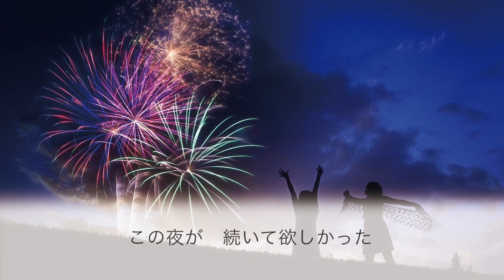【女性キー※途中転調】打上花火 / DAOKO × 米津玄師【カラオケ・ガイドメロディ付】アニメ映画「打ち上げ花火、下から見るか？横から見るか？」主題歌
アニメ映画「打ち上げ花火、下から見るか？横から見るか？」主題歌
DAOKO 3rdシングル
DAOKO × 米津玄師『打上花火』

女性1人で歌いやすいように、
2番の米津さんパートのみ（ちょっと無理やり）GbからBに転調してます。

カラオケや「歌ってみた」等にご自由にお使いください！

音源のご使用にあたってコメントは無くても大丈夫ですが、YouTubeやニコニコ動画等にアップする場合、この動画のURLかチャンネルURLを記載していただけると嬉しいです！

動画の使用は固くお断りします。
ご自身で制作された動画（歌ってみた等）へ、音源のみを使用いただくことは可能です。

★リクエスト募集してます
たくさんリクエストをいただいてるので、すべてにお応えすることはできませんが…人気の曲はなるべく優先して弾きたいと思ってます！
なので、ご自由にコメント欄でお書きください(^^)

★アーティスト別に一覧にしました
チャンネルページより探しやすいかと思います！
【Website】『Hiro’s Music Arrangement』でウェブ検索

【Twitter】『@hiros_piano』で検索
【nana】ユーザー名『Hiro@piano』で検索